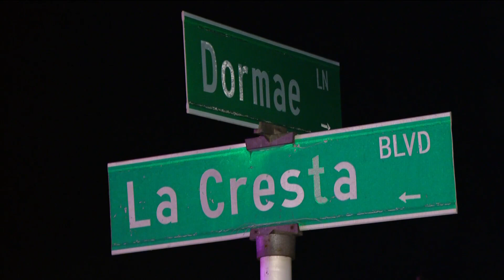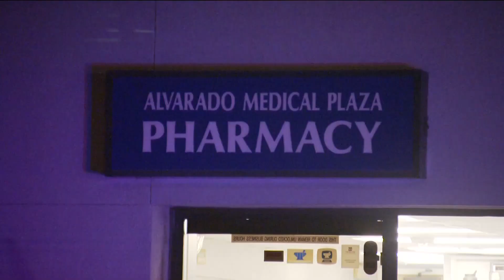Homicide suspect shot and killed by San Diego police in East County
A person suspected of stabbing a pharmacy worker to death in the College Area on Tuesday was shot by San Diego police in Crest, near El Cajon.